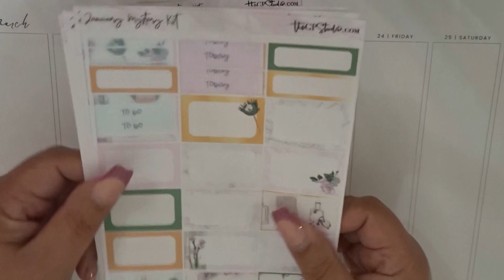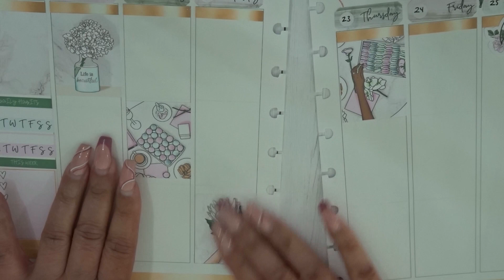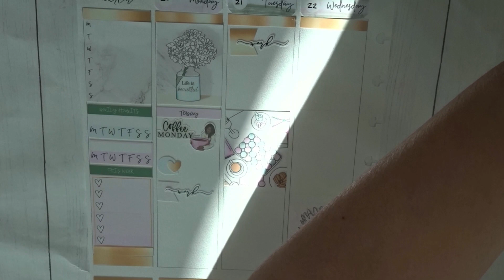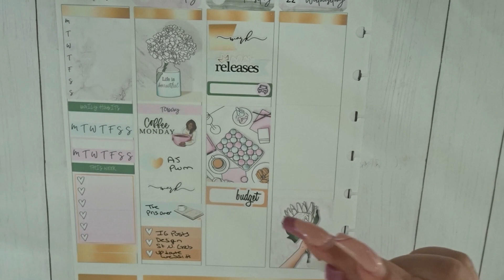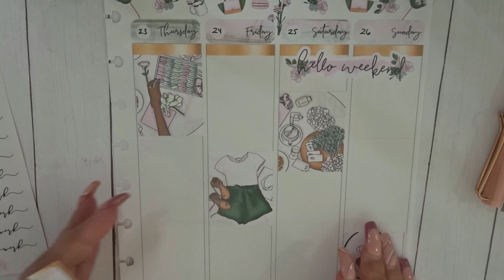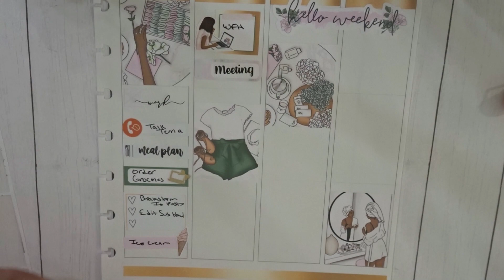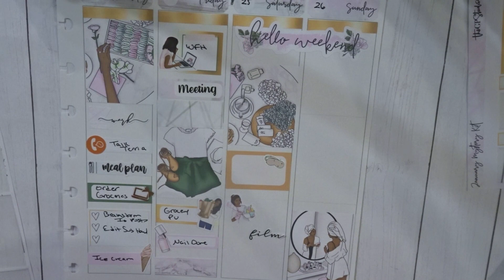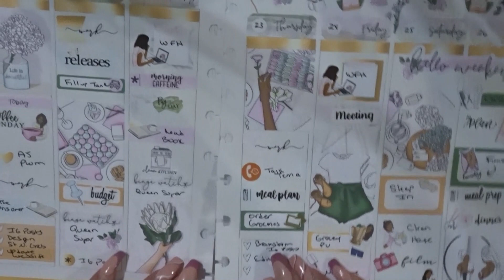Happy Planner| Memory Plan with me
Welcome back to another Memory Plan with me.

Shops Mentioned:
GPStudio
NicoleHutch Designs
PlannerKate

BudgetPlanner-HappyPlanner
Content Planner- Happy Planner
HappyPlanner- Memory Keeping
Kikki K A5 Planner
Filofax Personal Planner